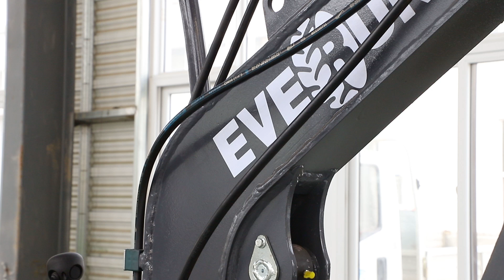ERE16PRO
1.With 180° deflection boom,90° in the left and 90° in the right.
2.Standard with Kubota engine,meet Euro5/EPA4 emission standard.
3.Using S355 steel, more stable and strong machine body.
4.Increase air outlet, improve the heat dissipation capacity.
5.Fasion appearance designed by Italian designer.
6.Various configurations for option including extension track.